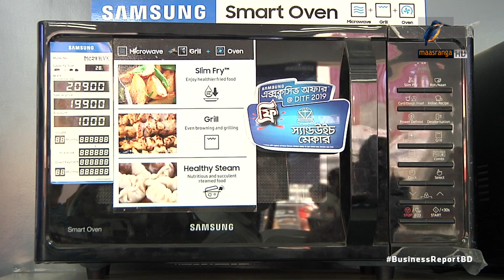স্মার্ট ডিজাইনে জোর ইলেকট্রনিক্স কোম্পানিগুলোর | Bangla Business News | Business Report | 2019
নতুন প্রযুক্তি আর স্মার্ট ডিজাইনের ইলেকট্রনিক্স পণ্য উৎপাদনে জোর দিচ্ছে দেশিয় প্রতিষ্ঠানগুলো। সাশ্রয়ী দামে সেসব পণ্য গ্রাহকের কাছে পৌঁছে দেয়ার মাধ্যমে দেশের ইলেকট্রনিক্স বাজারে নিজেদের অবস্থান শক্তিশালী করতে চায় তারা। তবে উন্নত মানের পণ্য ও বিক্রয়োত্তর সেবা দিয়েই নিজেদের অবস্থান ধরে রাখতে চায় স্যামসাং এর মতো বিদেশি প্রতিষ্ঠানগুলো...